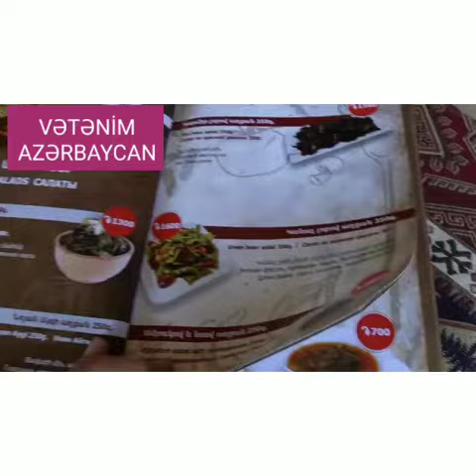İQBAL AĞAZADƏ. SƏRT ÇIXIŞI. DƏRHAL VURULMALIDIR